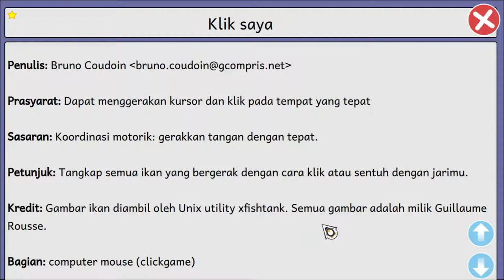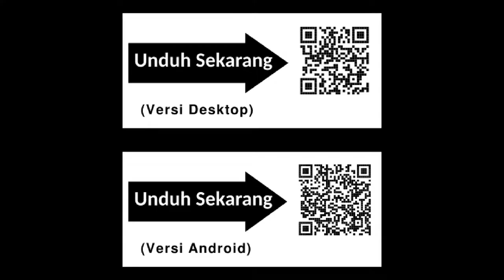Klik Saya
Belajar klik kiri pada tombol mouse melalui permainan GCompris